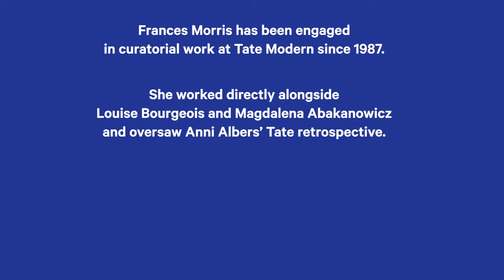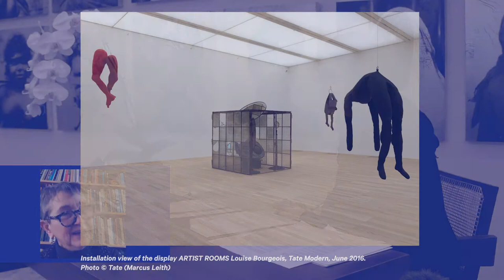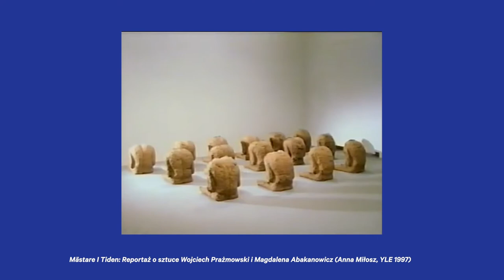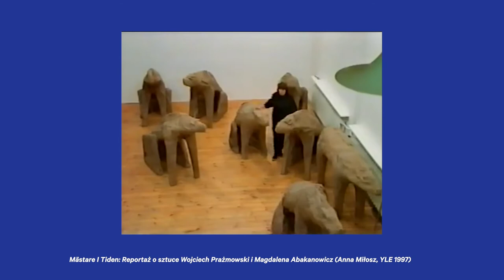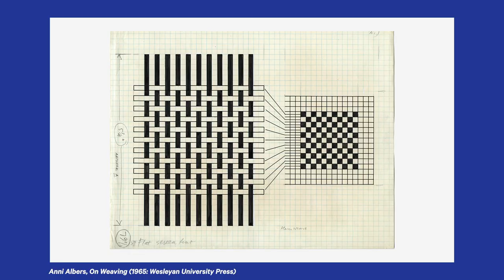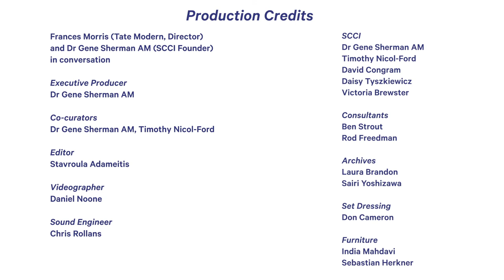Threads: Anni Albers, Louise Bourgeois & Magdalena Abakanowicz with Frances Morris, Tate (Part 2)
(PART 2 OF 2) In this episode of SCCI Virtual Fashion Hub 2020, SCCI Founder, Artistic and Executive Director, Dr Gene Sherman AM, hosts an audience with Tate Modern Director, Frances Morris.

Together, Frances Morris and Gene Sherman investigate the vital and profound threads of connection between female artist-makers, textiles and tactile production, through the work of Anni Albers, Louise Bourgeois and Magdalena Abakanowicz.

Exploring the contributions of these artists in the Tate Modern's impressive collections and exhibition programmes, the conversation refocuses attention on the oft-silenced role of female artist-makers in the global history of modern and contemporary art.

SCCI acknowledges the Traditional Owners of the land, and pays respects to Elders past, present and emerging.